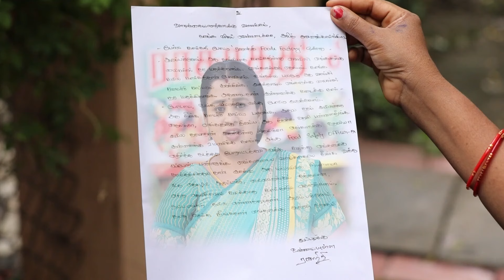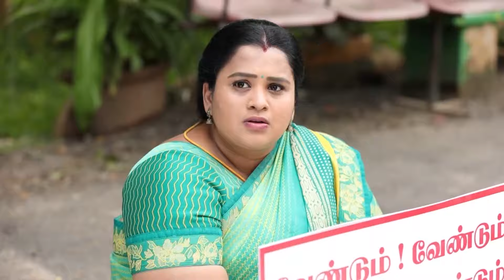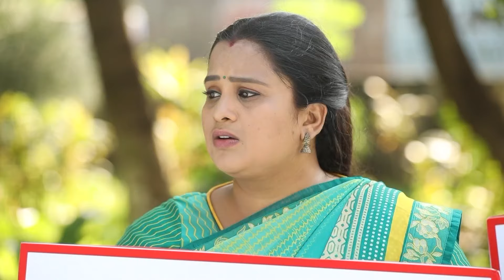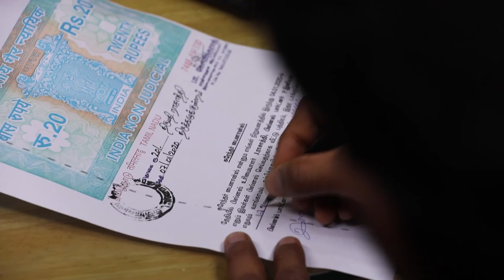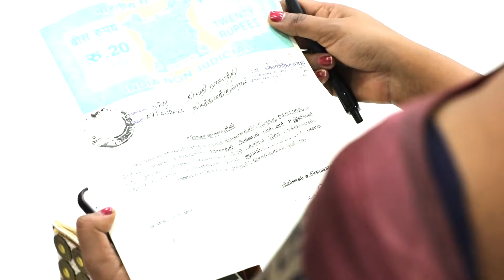Oru Oorula Oru Rajakumari - Week In Short - 11-1-2020 - Zee Tamil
Show Name : Oru Oorula Oru Rajakumari
Producer/Star Cast : Prabhakaran Chandran , Editor Ramesh

Rasathi, a helpful girl, is mocked for being obese. She gets married to Iniyan, post which the couple faces a lot of turmoil in their life, but they continue to support each other.